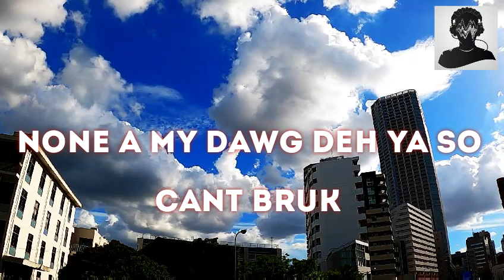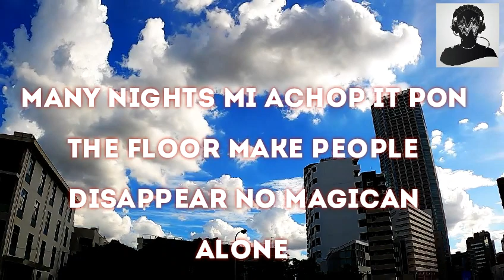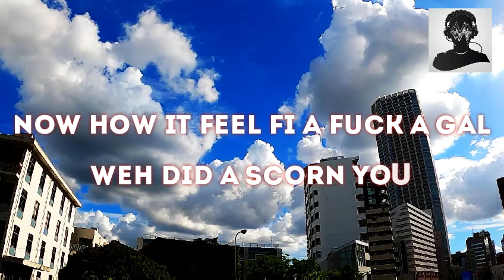Chronic Law - Prominence Lyrics 2021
Lyrics from jay does not own any part of this song. Therefore, no copyright violation or infringement intended.